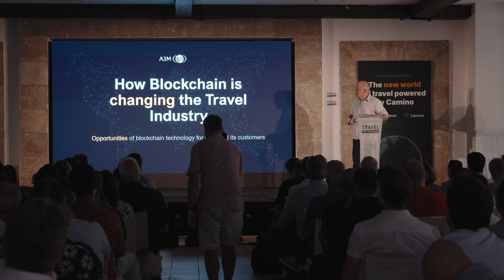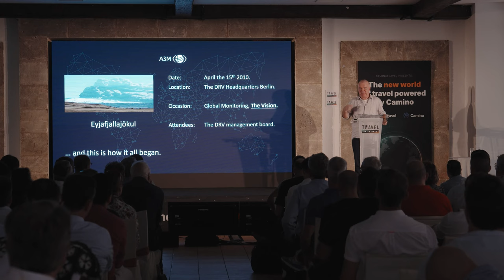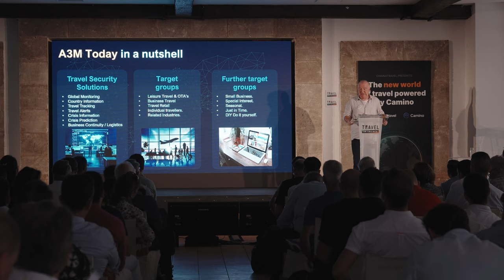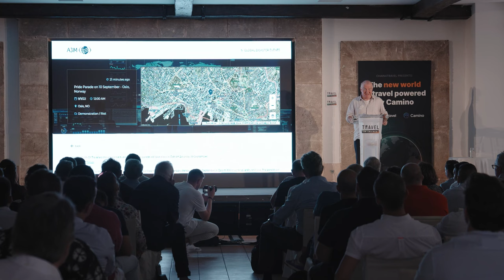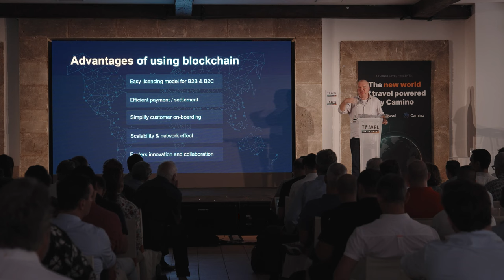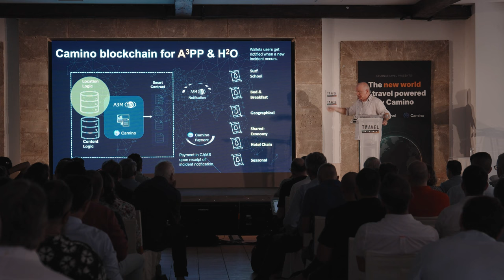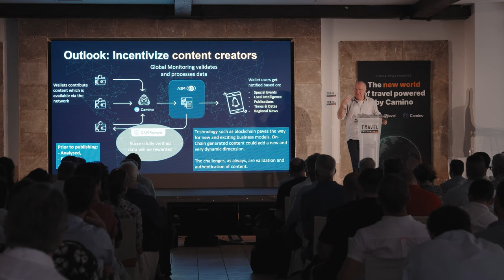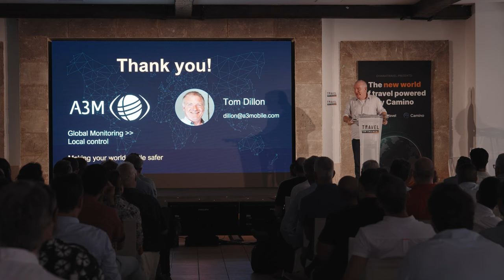Incident Messaging in Web3 by Tom Dillon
Tom presented on the topic of "incident messaging" two new D-Apps which A3M Global Monitoring plan to launch on Camino. A great example of the potential for destination content on blockchain.